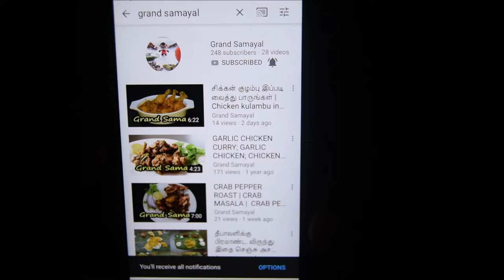Perfect Vegetable Kurma Recipe | Hotel Style Kurma | ஹோட்டல் குருமா | Grand Samayal